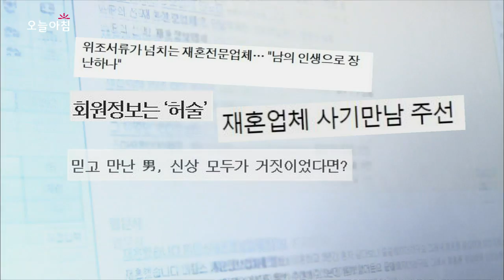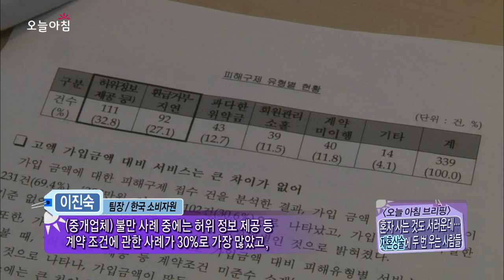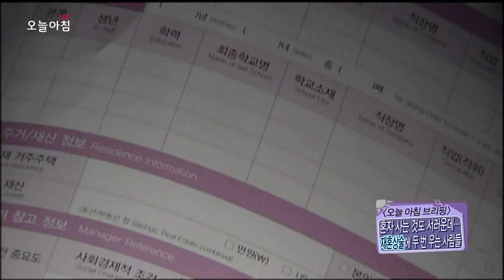오늘 아침 '브리핑' - 감기잡는 콩나물 & 겨울 삼색차!, #03 20131120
1. 감기 잡는 삼색차
2. 사극불패 '기황후' 하지원, 주진모, 지창욱
    삼각로맨스
3. 재혼정보업체의 재혼사기 실태, 피해사례

방송시간: (월~금) 오전 08:30~